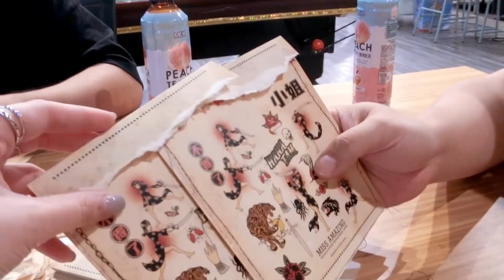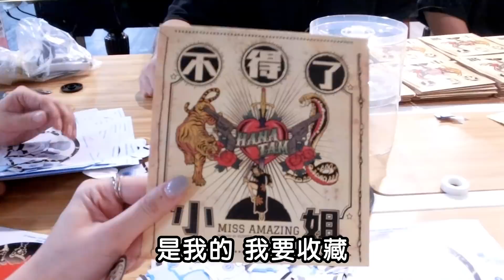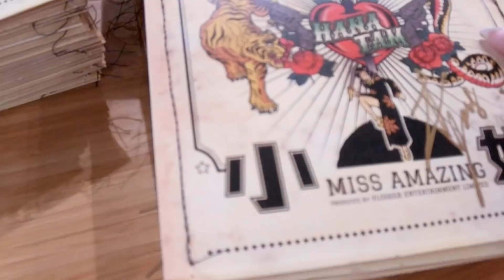譚杏藍 Hana Tam - 嗚呀！！花姐第一隻碟？！ 包碟工場？ （中字）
▶ 不得了小姐   moov優先收聽

特別嗚謝 ricky sir ！啪啪啪啪啪！